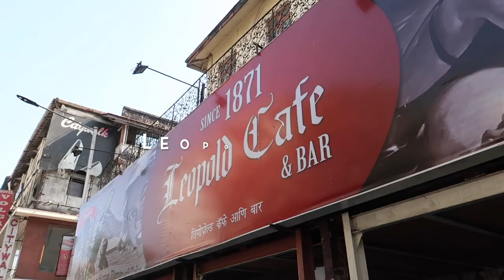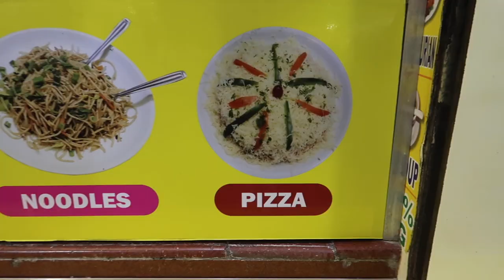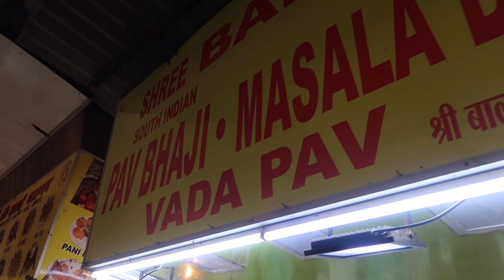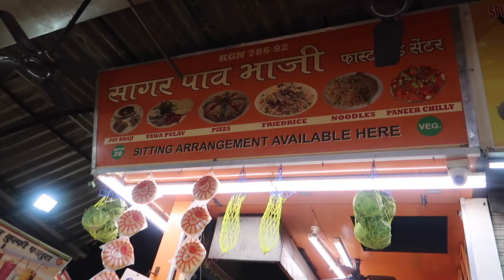Mumbai street food ⎮Juhu Chowpatty beach⎮Crawford Market⎮Adjanie.d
Voici la dernière partie de mon voyage en Inde.

Mes équipements:

- Camera Canon G7X Mark II
- Mini trépied Vlog
- MacBook Pro

Montage: iMovie